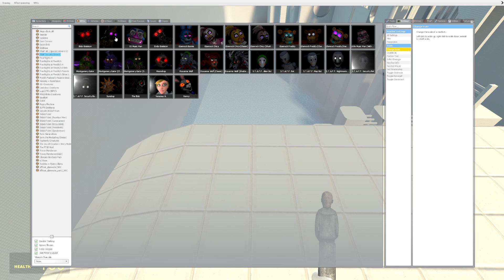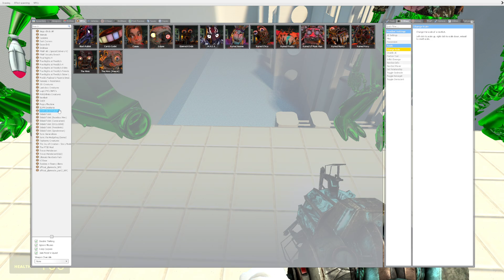HYPER DESTROY EMERALD FNAF SECURITY BREACH ANIMATRONICS In Boneworks VR!